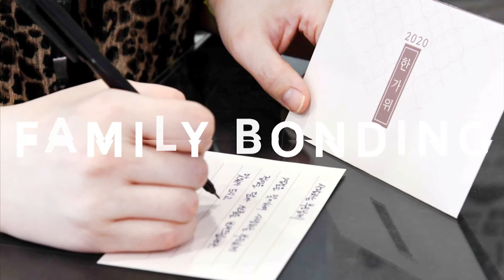[Arirang TV] Happy Chuseok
2020추석